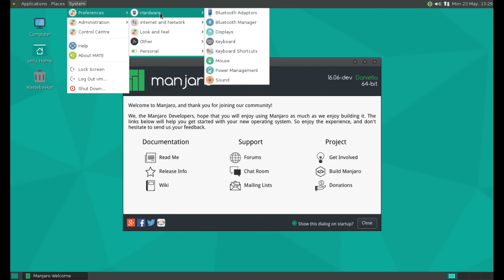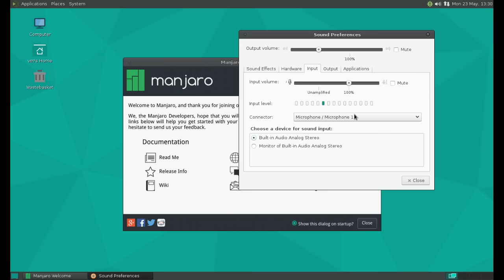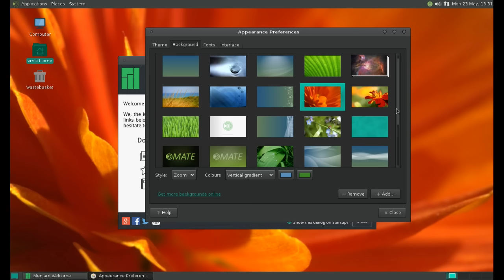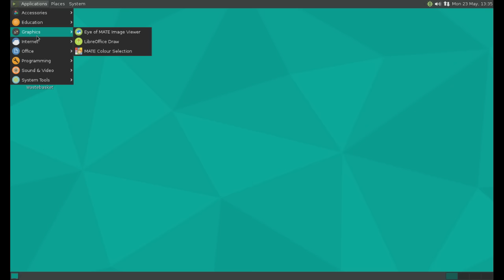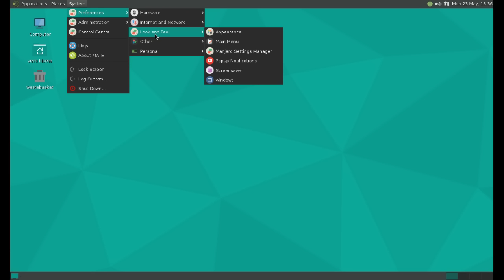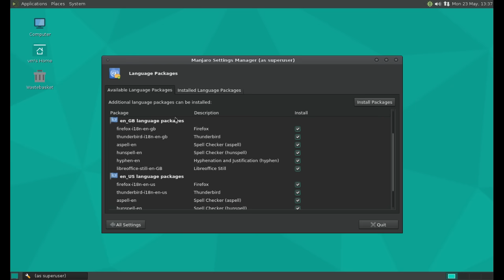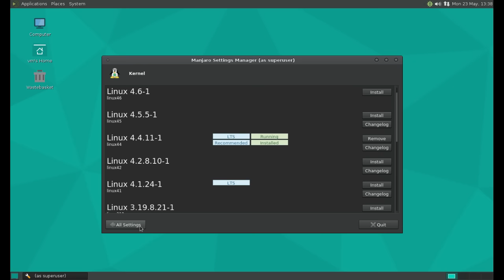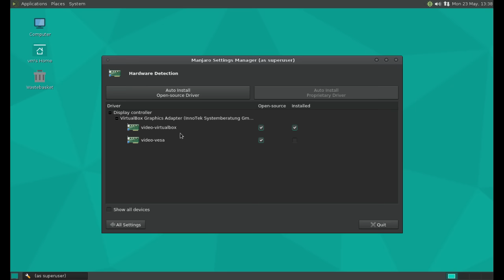Manjaro Linux 16.06-dev (with MATE v1.14) // Linux distro review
From the Manjaro website, "Manjaro is a user-friendly GNU/Linux distribution based on the independently developed Arch Linux. Within the Linux community, Arch itself is renowned for being an exceptionally fast, powerful and lightweight distribution that provides access to the very latest cutting-edge software."

"The MATE Desktop Environment is the continuation of GNOME 2. It provides an intuitive and attractive desktop environment using traditional metaphors for Linux and other Unix-like operating systems. After a little struggle we decided to maintain MATE on our own, since Archlinux has no active maintainer anymore for this destkop environment."